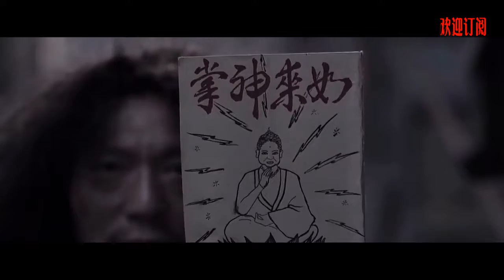散打女汉子竟是心机BOY 完美示范演员“自我修养”